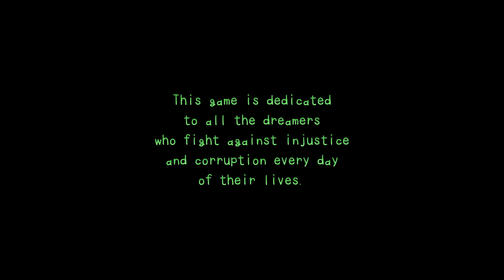A Dream's End - Hypnagogia Boundless Dreams: Part IV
—Chapters—
0:00 Stinger
0:05 Infinite Shopping
1:26 The Backrooms
2:14 Infinite Shopping
18:03 Hub World
18:55 Tower of Heaven
30:07 Transition
35:00 The Final Battle
41:35 A Dream's End